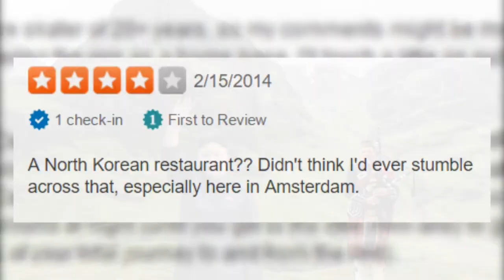Kancelář 39 - nejtajnější místo v Severní Koreji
Severní Korea je v současnosti na přetřesu kvůli jadernému zbrojení a neustálým válečným výhrůžkám vůči USA, díky čemuž by mohl vzniknout i celosvětový...